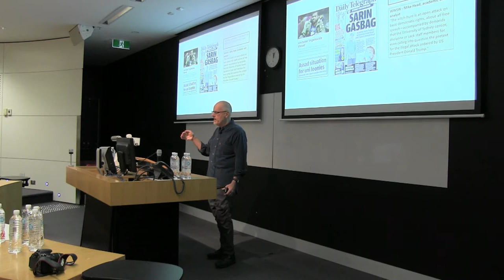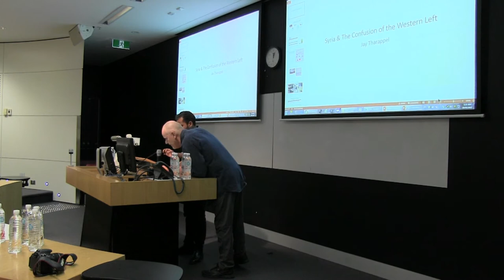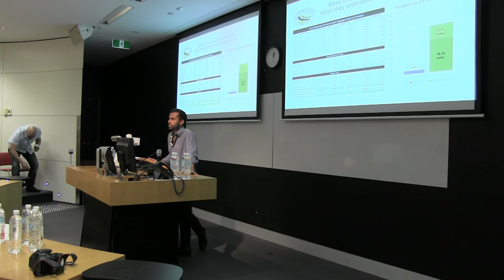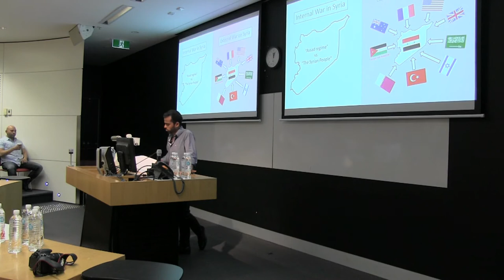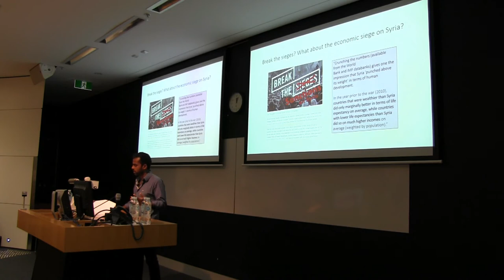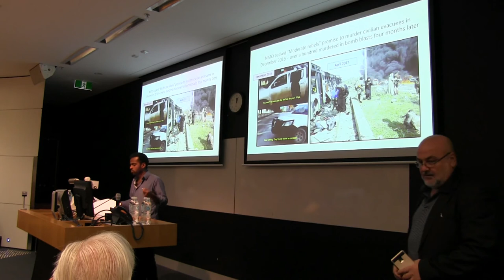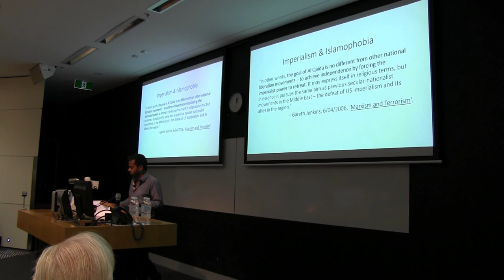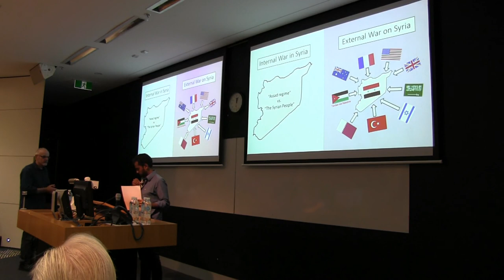Jay Tharappel, 'Syria and the Confusion of the Western Left', SC 1/22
Intro and Jay Tharappel 'Syria and the Confusion of the Western Left'
Syrian Conflict Conference 1/22